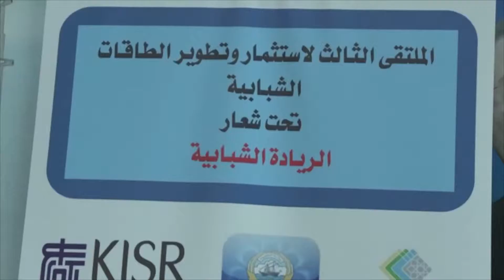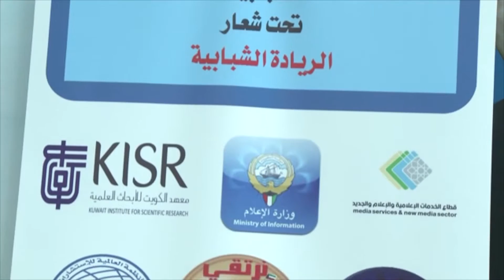مقابلة فريق فخر الوطن في فعالية الريادة الشبابية